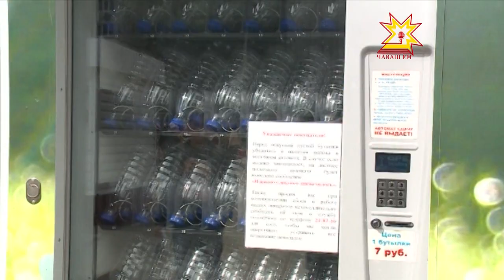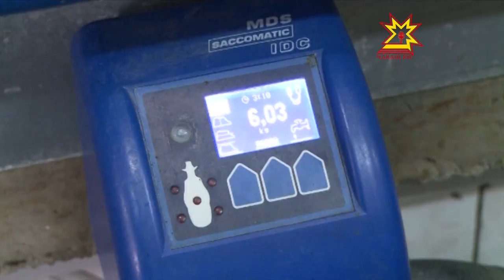Пейте дети молоко — будете здоровы!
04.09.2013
Кто не помнит этих строк из детства. Их повторяют и сегодняшние диетологи. Но тут же добавляют — продукт должен быть натуральным и свежим. Теперь полезное молоко доступно и чебоксарцам. Недавно на наших улицах появились молокоматы.